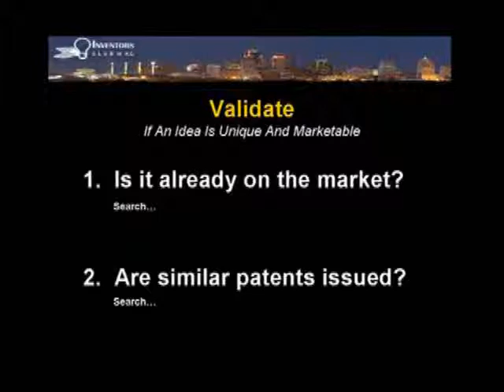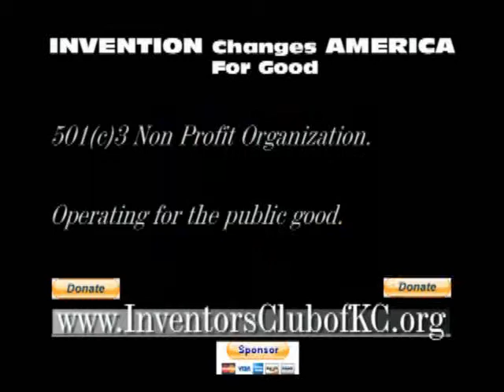Help For Inventors. Carrie Jeske president, ICKC Licensing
Inventions have always been the heart of the American economy.    The Inventors Club of KC is a nonprofit organization operating for the public good.   Our meetings are LIVE web streamed the third Tue of each month from 6:30-9 pm.   We appreciate your participation, sponsorship and donations so that we can continue to educate inventors on how to successfully bring new ideas to market.